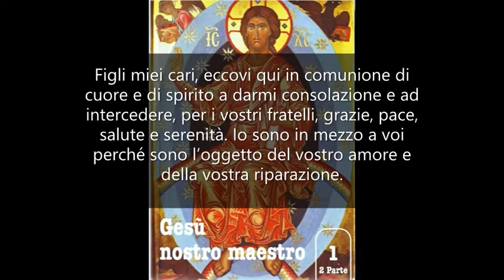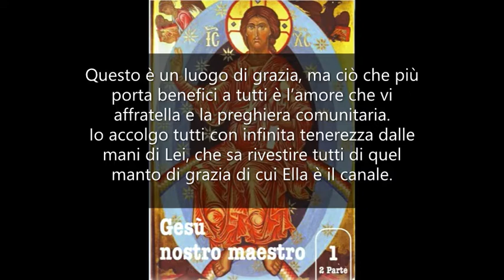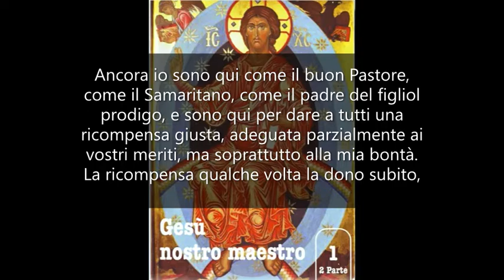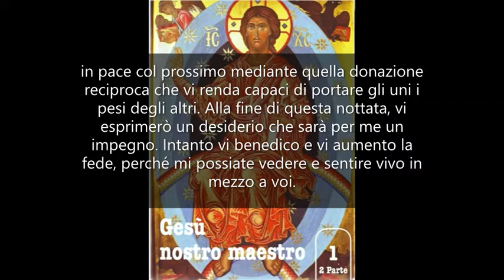Io accolgo tutti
GESÙ NOSTRO MAESTRO 1. Mamma Carmela 9 aprile 1971.

Figli miei cari, eccovi qui in comunione di cuore e di spirito a darmi consolazione e ad intercedere, per i vostri fratelli, grazie, pace, salute e serenità. Io sono in mezzo a voi perché sono l’oggetto del vostro amore e della vostra riparazione. Sono il vostro Gesù di misericordia che vi preparate a festeggiare solennemente. Io spando in questo luogo infinite grazie. Io tocco i cuori e li porto a conversione. Per alcuni, l’essere venuto qui anche una sola volta, è stato sufficiente per ritrovare la giusta strada, poiché la mia dolcissima Mamma mi va continuamente supplicando per tutti, ma in particolare per coloro che nutrono fiducia nella mia infinita misericordia. Altri vengono più volte e si perfezionano sempre di più, poiché la mia Mamma, come Maestra, li istruisce e li illumina. Questo è un luogo di grazia, ma ciò che più porta benefici a tutti è l’amore che vi affratella e la preghiera comunitaria. Io accolgo tutti con infinita tenerezza dalle mani di Lei, che sa rivestire tutti di quel manto di grazia di cui Ella è il canale. Non vi posso, dunque, che benedire ed assicurarvi che sarete esauditi nei vostri desideri. Vorrei però che le vostre volontà fossero guidate dalla mia, per potervi concedere veramente tutto ciò che è bene per voi. Continuerete per più ore le vostre invocazioni, vi unirete i vostri sacrifici, che saranno avvalorati dai miei di quella notte di dolore, e sarà tutto un succedersi di doni scambievoli. Nessuno deve lasciarsi dominare dalla sfiducia o dalla mancanza di fede, poiché ognuno avrà la sua parte. Ricordate le parabole del Vangelo? Ancora io sono qui come il buon Pastore, come il Samaritano, come il padre del figliol prodigo, e sono qui per dare a tutti una ricompensa giusta, adeguata parzialmente ai vostri meriti, ma soprattutto alla mia bontà. La ricompensa qualche volta la dono subito, altre volte più tardi, altre volte la riservo all’ultimo giorno. Voi lasciatemi fare, poiché io so ciò che vi conviene in questa e nell’altra vita. Vivete in pace con Dio mediante la grazia, in pace con voi stessi per quella rettitudine che vi fa agire onestamente, in pace col prossimo mediante quella donazione reciproca che vi renda capaci di portare gli uni i pesi degli altri. Alla fine di questa nottata, vi esprimerò un desiderio che sarà per me un impegno. Intanto vi benedico e vi aumento la fede, perché mi possiate vedere e sentire vivo in mezzo a voi.